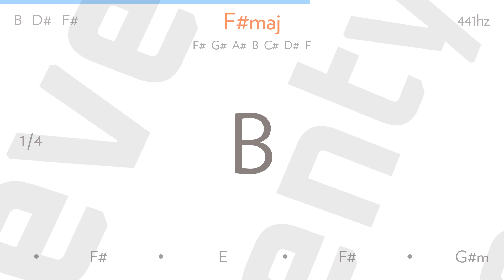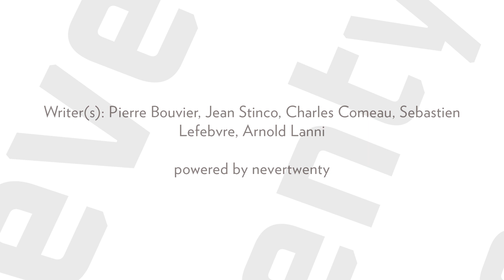god must hate me by SIMPLE PLAN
Last night, I just wanted to have fun
To go out with my friends
I took my dads car
I never thought he
Would find out
But I crashed in a wall
Man I'm dead
I guess it's no use
I'm screwing up every little thing I ever
Try to do, I'm born to lose

God must hate me
He cursed me for eternity
Maybe you should pray for me
I'm breaking down and you can't save me
I'm stuck in hell and

Last night, I had to study for this test
I forgot man I'm dead
And now my brain is
Bursting out of
Of my head
I can't think, I can't breathe
Once again, I guess it's no use

So what in the world
Am I supposed to do
I never did anything to you
So can't you find something else to do

God must hate me now

Writer(s): Pierre Bouvier, Jean Stinco, Charles Comeau, Sebastien Lefebvre, Arnold Lanni